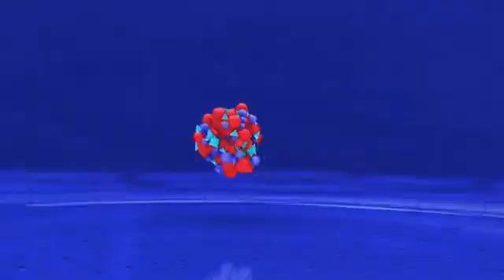Zero Control Ep.23 (26-08-2020)